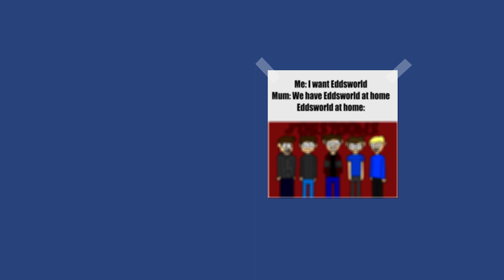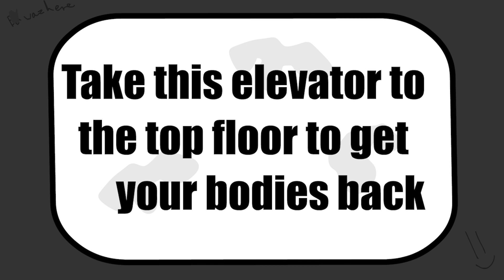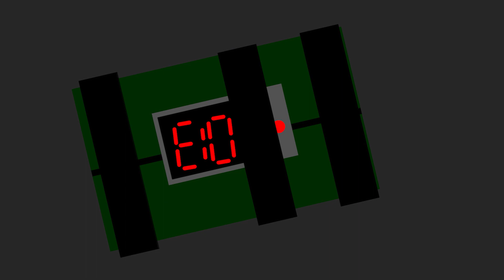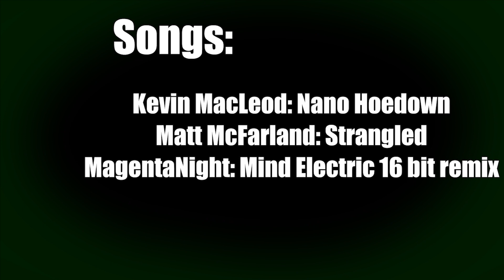JoesToons - Ghoulish Ghosts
Hey everyone, this is the Halloween animation, I'm so glad that I got it out on time and I hope that you enjoy!